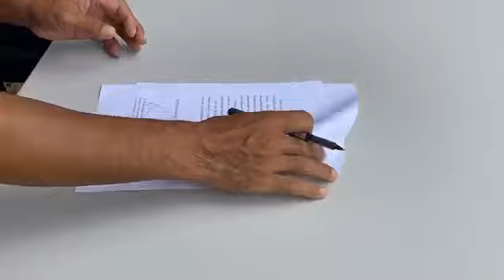Quatro Empresas chinesas que atuam na Guiné-Bissau entregam dois ventiladores ao Alto-Comissariado..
Quatro Empresas chinesas que atuam na Guiné-Bissau entregam dois ventiladores ao Alto-Comissariado para a Luta contra o COVID-19.
Video: Aliu Cande